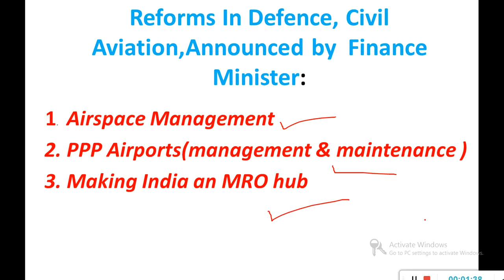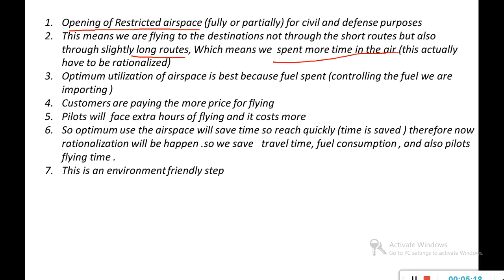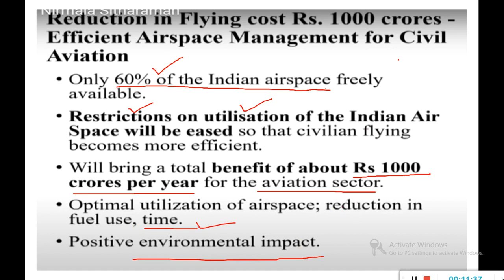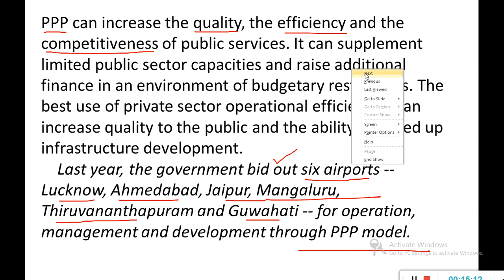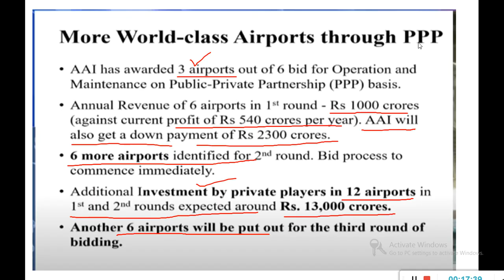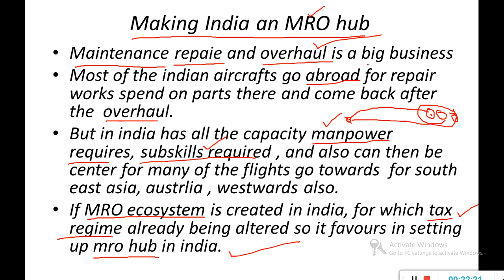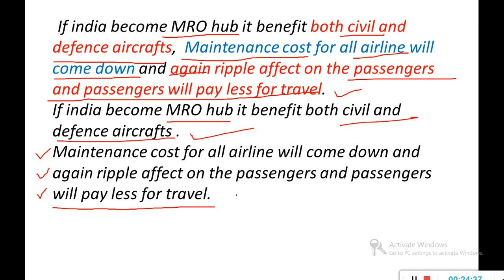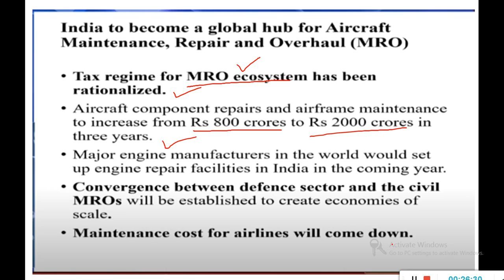stimulus package for civil aviation and reforms in civil aviation in India (finance minister) 2020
hello guys i made this  video on stimulus package for civil aviation and reforms in civil aviation in India(finance minister) 2020.
# India     # civil aviation

   FM gave a massive reform boost to mining, defence, civil aviation and power distribution sectors under the government's Rs 20 lakh-crore economic stimulus package.
   1.  Airspace Management
   2. PPP Airports(management & maintenance )
   3. Making India an MRO hub